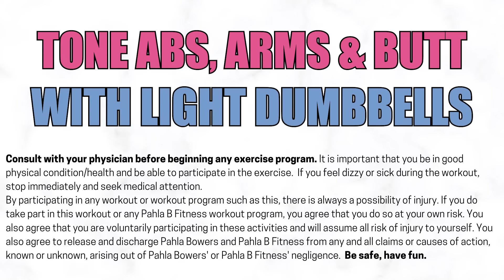TONE Your Abs, Arms & Butt with THIS Light Dumbbells Workout | 5PD #62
Treat yourself to a TONING workout that’s fast-paced and fun! With light dumbbells in your hands, you’re building muscle endurance that’s great for your heart, lungs, and bones, too – all while losing weight.

Grab your lightest dumbbells and let’s go!

SET UP:
We’re working in “tiny Tabatas” today – the interval timer is set for 20 seconds of work and 10 seconds of rest; repeat each exercise three times (or possibly four… I can’t always count accurately) before moving on.

WARM UP

EXERCISES:
Daybreaks
Triceps Curldowns
Deadlift Xs
Wide Open Side Kicks
Low Swinging Heel Digs
Twisting High Knees
Shooting Stars
Big Arm Side Shuffles
Cross Back Jacks
Can Cans
Diving Airplanes
Side Shakes

FINISHER:
Super Slow Sprinters with Extension Hold instead of rest

COOL DOWN